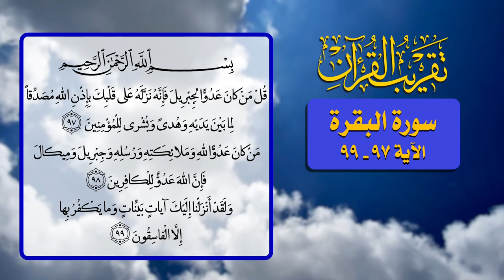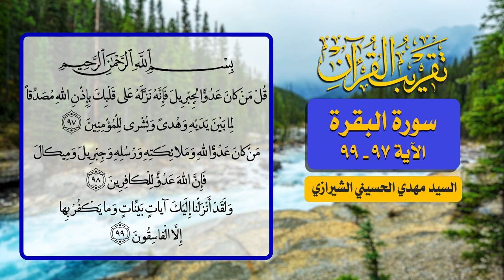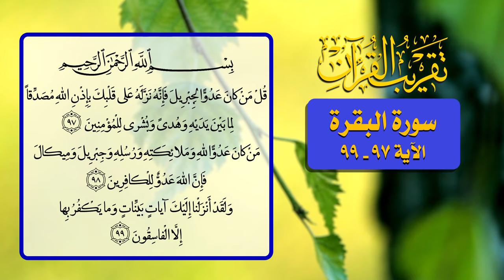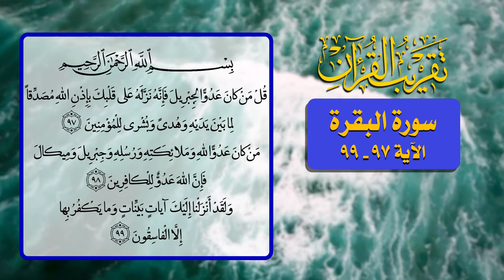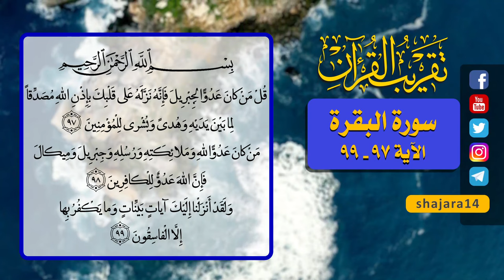51- تقريب القرآن - سورة البقرة الآية 97 _ 99 - السيد مهدي الحسيني الشيرازي